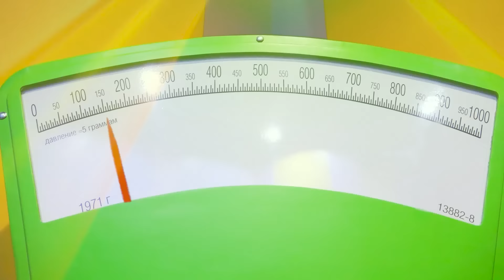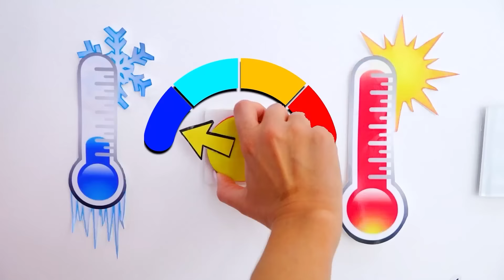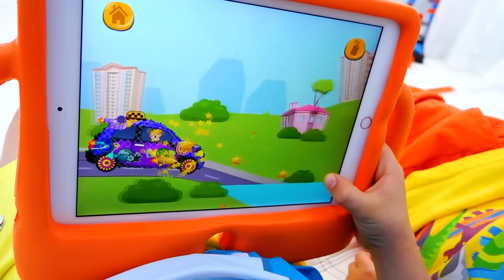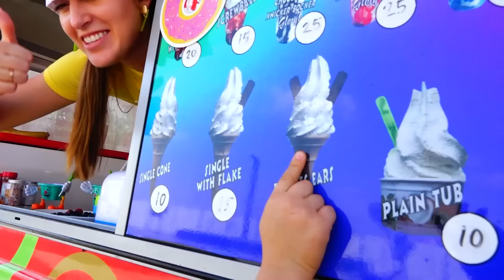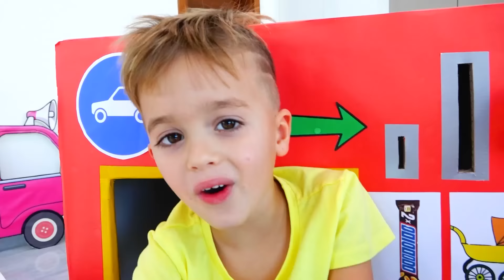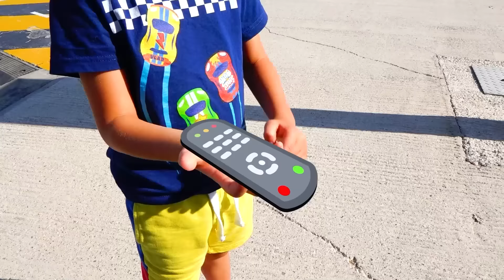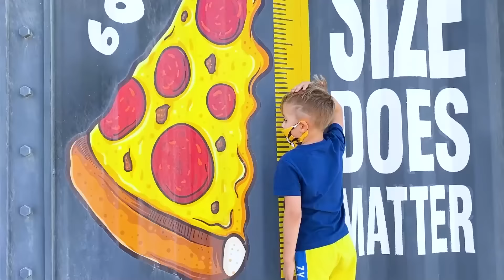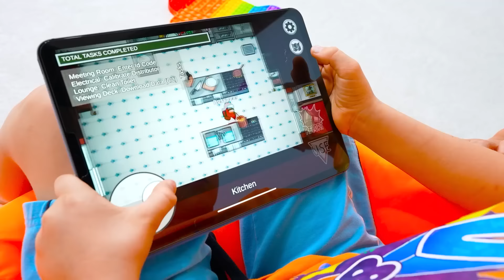블라드와 니키 - 어린이를위한 가장 인기있는 시리즈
구독하세요!